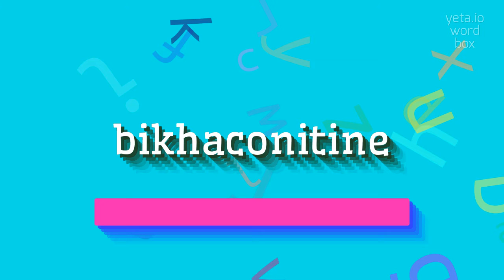How to say "bikhaconitine"! (High Quality Voices)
Watch in this video how to say and pronounce "bikhaconitine"!